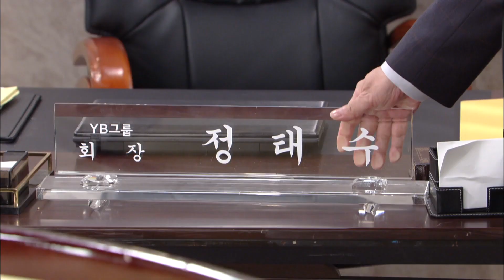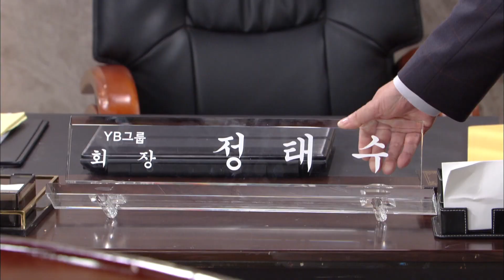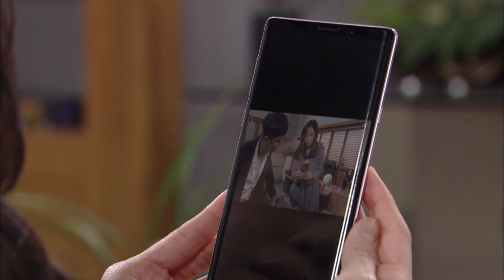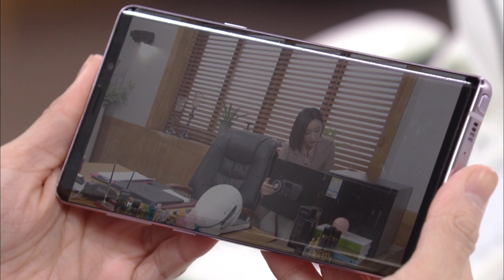Love To The End | 끝까지 사랑 EP.72 [SUB: ENG, CHN/2018.11.22]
* Cast : Kang Euntak, Lee Youngah, Shim Jiho, Hong Suah

Love To The End EP.72
- Jehyeok becomes the YB Group chairman. Meanwhile, at the Cells Beauty’s shareholders’ meeting, Suchang gets dismissed from his position as the CEO. Sena appoints Jeonghan to be in charge of M&A of Cells Beauty. Jehyeok asks Sena to bring the core technology of Cells Beauty.